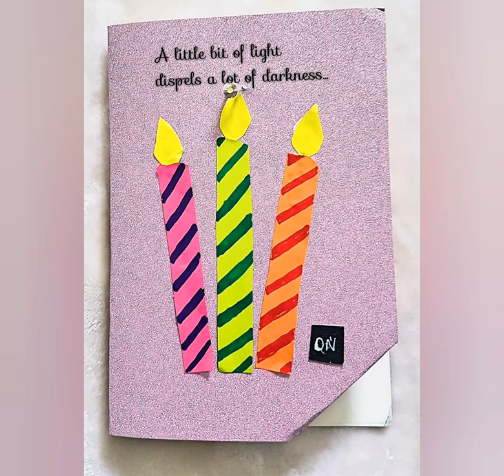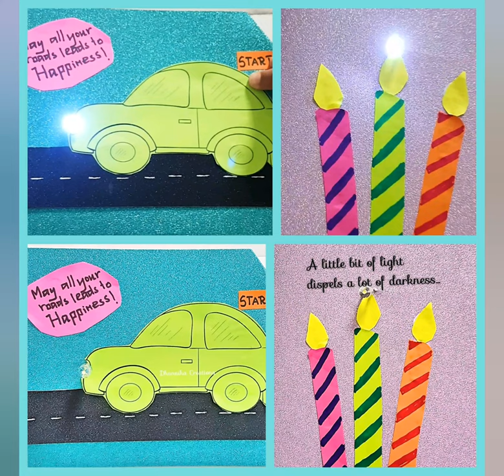DIY Circuit Light up Birthday Card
DIY Circuit Light up Birthday Card STEM Activity